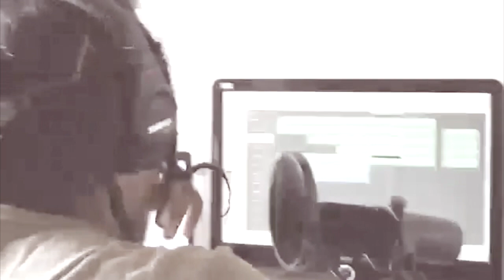Nicolas Lossen - Confined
"Dans l'intimité de la création" avec Nicolas Lossen nous offre un aperçu de la vie d'artiste confiné de Nicolas, presqu'en "résidence forcée" au Vauclin. Entre le travail de la guitare, nouveaux projets et... Expériences culinaires ! Bref, pour lui tout se passe très bien (?!).